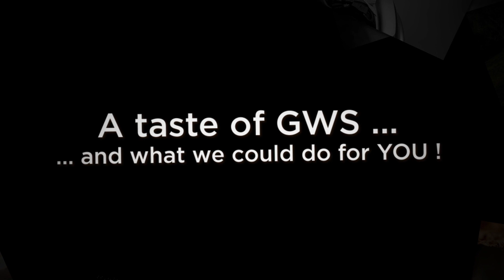A taste of GWS 2024 short 1080p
A short introduction to GWS Photography, one of Scotland's best portrait studios for newborns, family, children & pet portraits.